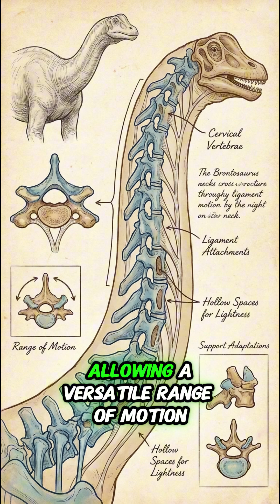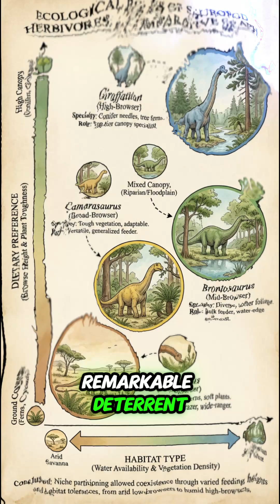Brontosaurus: Giants Awakened. Is it the biggest Dinosaur?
Delve into the world of Brontosaurus, the awe-inspiring giant of the Jurassic period. Explore its immense size, fascinating anatomy, unique evolutionary journey, and the rich legacy it has left in scientific discoveries and popular culture. This video unravels the mysteries of one of history's most iconic dinosaurs.